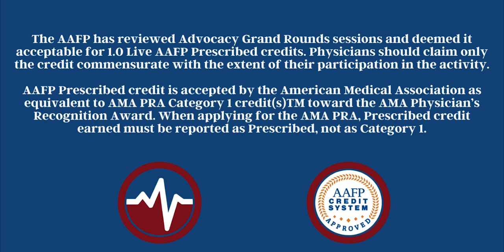Advocacy Grand Rounds - 2024 Health Care Policy Priorities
Interested in collecting a CME for this event? If you're a member, you can complete this survey to get 1 CME. Survey